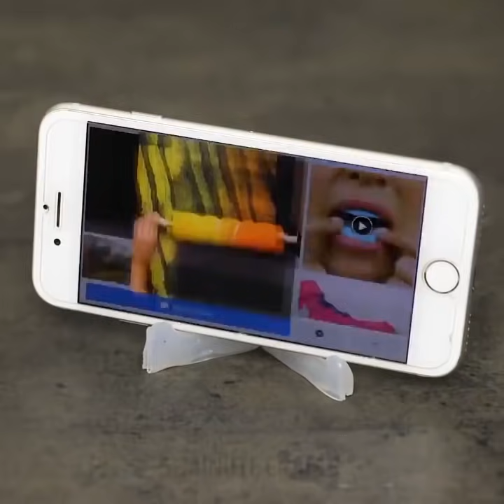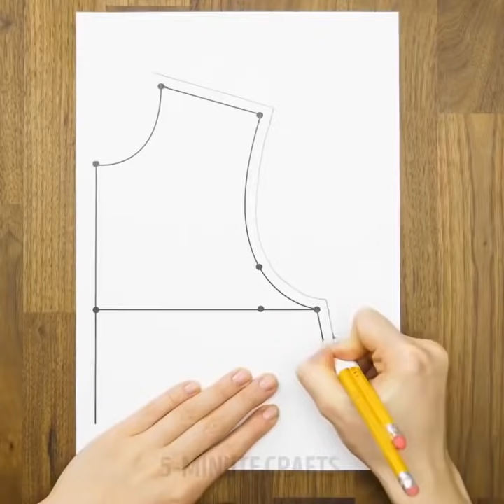27 TRUCOS IMPRESIONANTES QUE PUEDES HACER EN 5 MINUTOS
¿QUIERES APRENDER MANUALIDADES COLORIDAS Y BARATAS?
Los rollos de papel higiénico son elementos sorprendentemente multifuncionales y gratuitos para reutilizar en casa.
¡NO tires los rollos de papel higiénico y mira los trucos que preparamos para uti!
Aquí hay una colección de las mejores ideas de reutilización del rollo de papel higiénico:
- Puedes usarlos para hacer un organizador de herramientas de belleza. Usa papel de color que se adapte al gusto y la decoración de tu hogar para decorar tu nuevo organizador
- Utilizar rollos vacíos para cultivar plantas.
- Haz lindos juguetes de marionetas que sorprenderán a tus hijos.
- Los pompones son tan suaves y bonitos que puedes hacer pompones enormes con rollos de papel higiénico
- El rollo de papel higiénico te ayudará a doblar dinero y hacer que el dinero sea un regalo elegante.
- Crea un lindo sello DIY en forma de corazón
- ¡Echa un vistazo a cómo usar una batidora de mano como un enrollador! Pon rollos de papel higiénico en los batidores.
- Convertir los rollos de papel higiénico en adornos navideños.
- Crea una bonita decoración floral de pared con un rollo de papel higiénico.
- Puedes hacer lindos juguetes usando rollos de papel higiénico. Mira el tutorial sobre cómo hacer trenes de juguete.
Echa un vistazo a más trucos y artesanías geniales! Usa hilo para hacer una linda y esponjosa alfombra de baño. Transforma los corchos de vino en protectores de puntas perfectos y evita que esos puntas se salgan de la aguja. Detén una bola de hilo rodando por el suelo utilizando un bol y un clip de carpeta. Las rosas de pistola de pegamento son elementos perfectos para redecorar tu habitación, además, podrían ser un regalo perfecto. Puedes hacer rosas de pegamento caliente románticas e incluso un ramo entero. Hacer un moño encantador con un tenedor. Úsalos para decorar regalos o incluso ropa interior.
¡Echa un vistazo a las ideas más increíbles sobre cómo hacer joyas con pegamento caliente, hacer que el teléfono sea más resistente e incluso una linda lámpara de huevo!
MARCAS DE TIEMPO:
00:33 Rollos de papel para manualidades
01:08 juguetes de marionetas
02:31 Cómo envolver el dinero como regalo

04:55 adornos de navidad
11:20 Rosas de pegamento caliente
17:05 Trucos para tejer